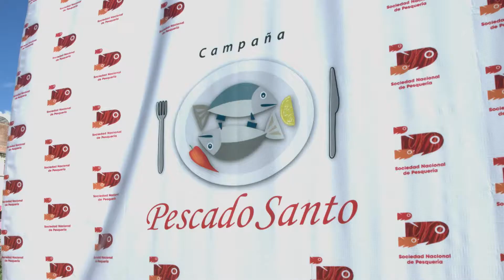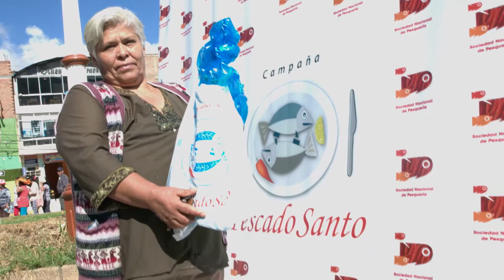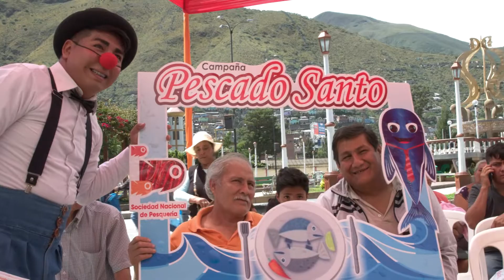Campaña Pescado Santo 2018 en Huánuco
En el marco de las celebraciones por Semana Santa, la Sociedad Nacional de Pesquería (SNP), junto con pesquera Diamante, llegó a Huánuco para ofrecer pescado a precios accesibles para las familias de la zona, en el marco de su campaña anual “Pescado Santo”.

La venta de los productos hidrobiológicos se realizó en la Plaza de Armas de Amarilis, y contó con la asistencia de más de 1,000 personas, quienes compraron en total dos toneladas de pescado congelado de la especie bonito a S/ 5 por kilo.